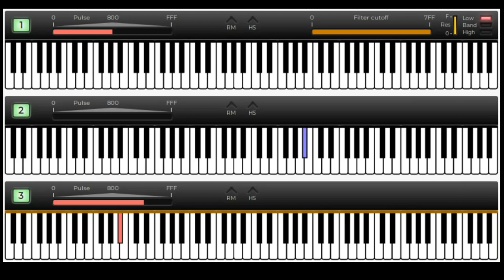1987 Bubble Bobble C64 SID Music - Full Soundtrack - Piano View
1987 Firebird - Bubble Bobble by Clark Peter - C64 version - full soundtrack